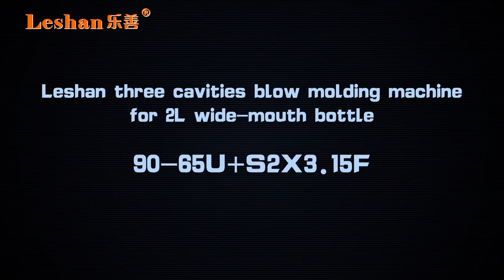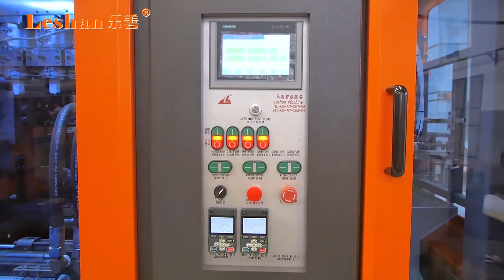how the blow molding machine does the 2L wide mouth bottle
Do you know how the blow molding machine does the 2L wide-mouth bottle？